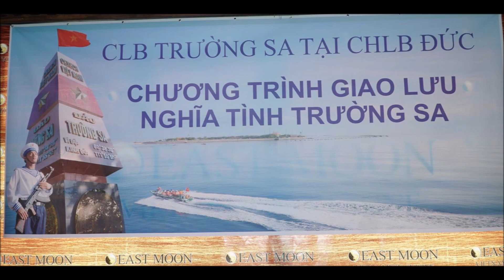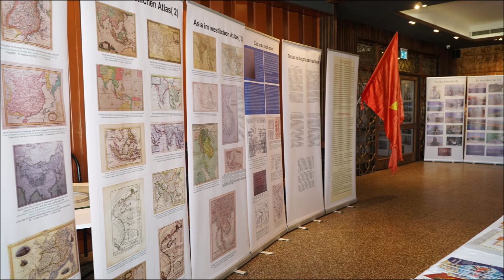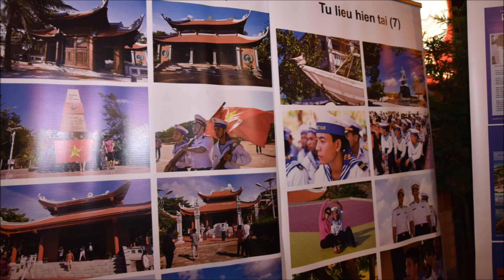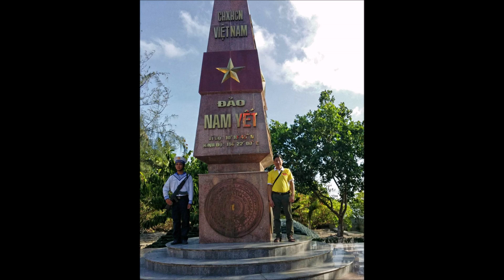CLB Trường Sa với chương trình " Nghĩa tình Trường Sa 2023 " có Thứ trưởng BNG, Đại sứ VN tham dự